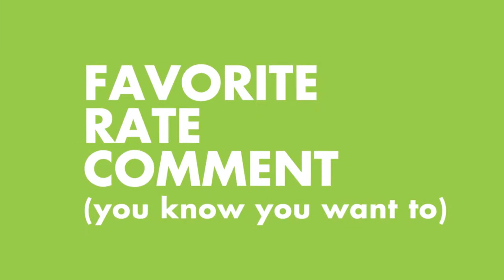Osaka Ohtani University School Festival!